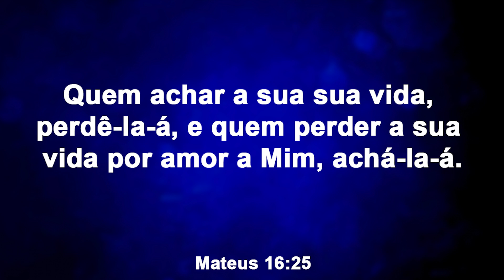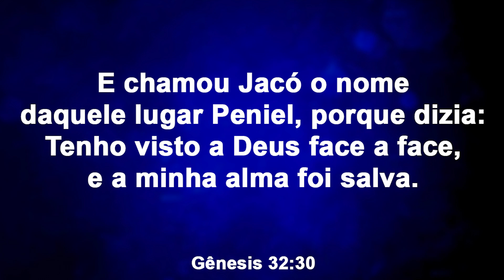Perde a velha, mas acha a nova.